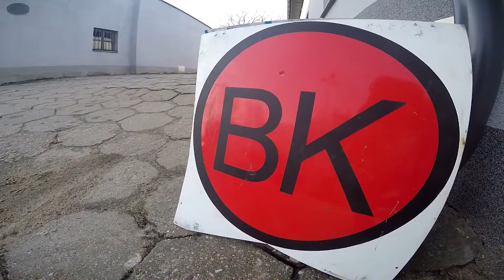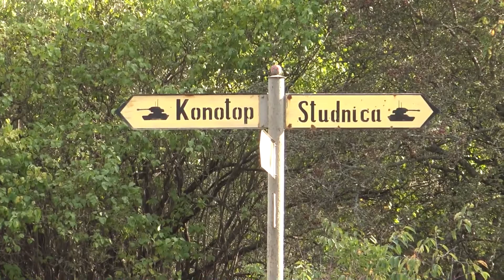Columna Medica Baja Drawsko Pomorskie 2022 | Wilkołek Marcin | Polaris Scrambler XP 1000S R22 - KLIP